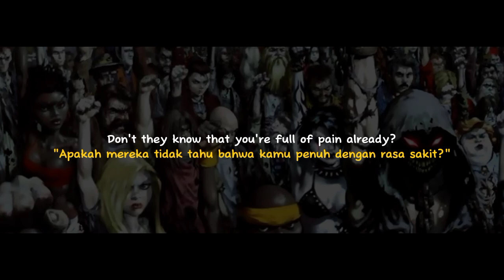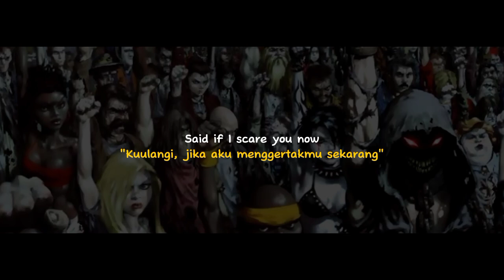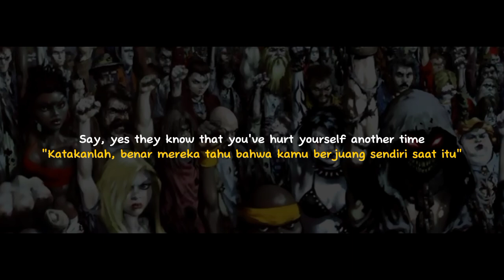Disturbed - Decadence ( Lirik dan Terjemahan )